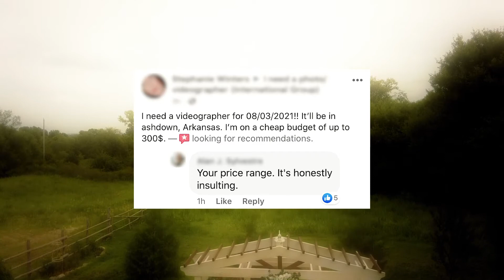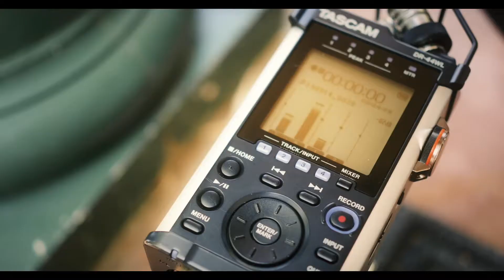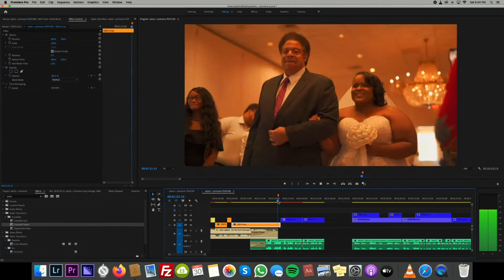why is wedding videography so expensive?